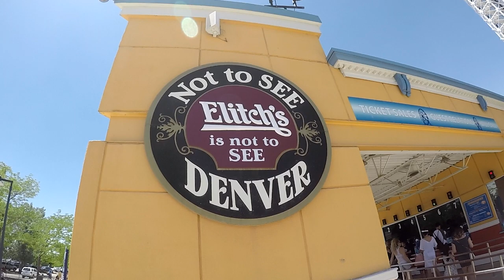YCCLC 2018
The 2018 Young Christian Conservative Leadership Conference held out of Colorado Christian University.

No groups involved with the making of this video claim ownership of music rights